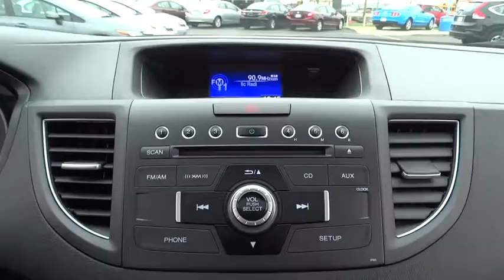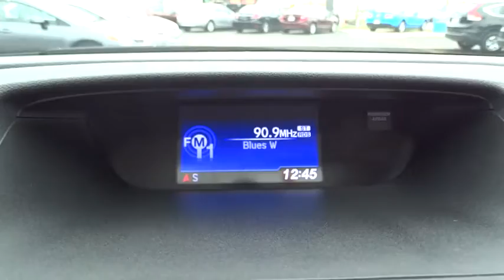2012 Honda CR-V Countryside, La Grange, Oak Lawn, Westmont, Hinsdale, IL B7675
2012 Honda CR-V

Continental Honda
5901 La Grange Road

Call for special pricing *Certification fee included in sales price!* New Arrival! Priced below Market!* *This CR-V is Certified!* This 2012 Honda CR-V EX-L Includes *Bluetooth* *Steering Wheel Controls* *Satellite Radio* *Aux Audio Input* *Back-up Camera* *Leather Seating* *Heated Seats* *4WD* *Stability Control* *Sunroof/Moonroof* *This Honda CR-V gets great fuel economy with over 30.0 MPG on the highway!* *Please let us help you with finding the ideal New, Used, or Certified vehicle.along with getting you the best prices and incentives available and explaining the purchase, lease, and financing options.* *Our vehicles are value priced and move quickly. Be sure to call us to confirm availability and to schedule a hassle free test drive! We are located at: 5901 South La Grange Rd, Countryside, IL 60525.*